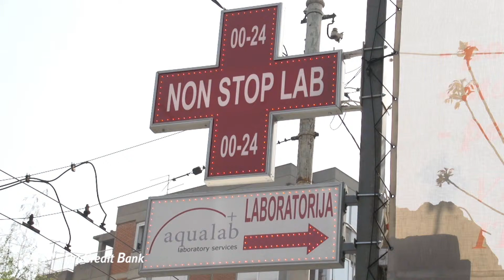Iskustva drugih - Aqualab